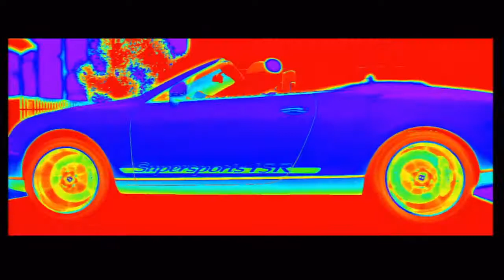Lets Play Need for Speed Most Wanted 003#deutsch)Schneller als die Polizei erlaubt!